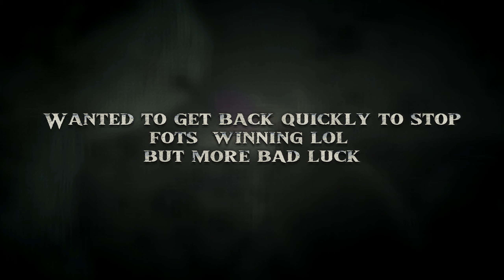Cave Artifact Run! With Friends Server Event 3 (ep 19) Island adventure! : ARK [ASE]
This was so much fun A big shout out to @BritishTexan for Organising the event! The third event on the server. The first two caves didn't go well for me But a least on the last run I picked up the Artifact! The Winners were @fotsiborgaming1037 Devin and ArmanGamer .. also Lurkz joined in with us..

Playing on